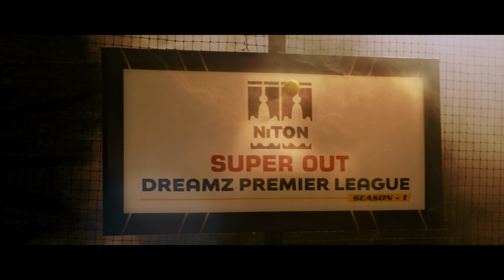TVC For DPL Cricket League Discovery Network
A promo produced for Dreamz Premier League 2019.
Airing on Discovery Networks.

Produced by- SlipDisc Films
Writer & Director: Venky AV
Editor- Rishabh Shetty
DOP- Ujwal Gupta
Chief AD: Ali Balsania
1st AD: Sudharshan R Dudi
Production Manager- Dhiraj Shetty DI artist: Saurabh Tulshan
Voice Talent Agency: Decilabs, Mumbai
Sound Engineer :Russel Stephen
Recording Studio : Decilabs, New Bombay